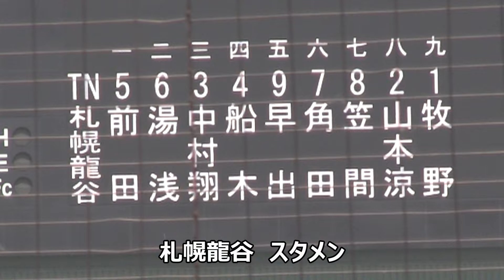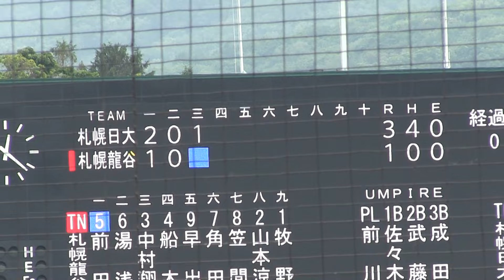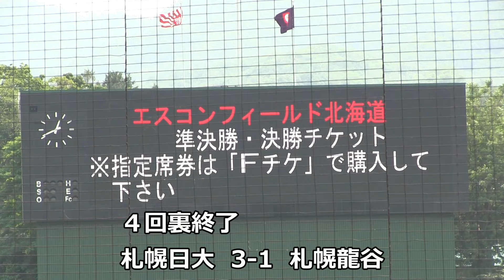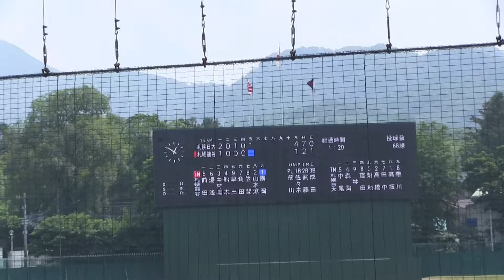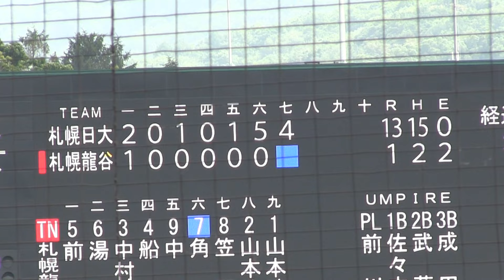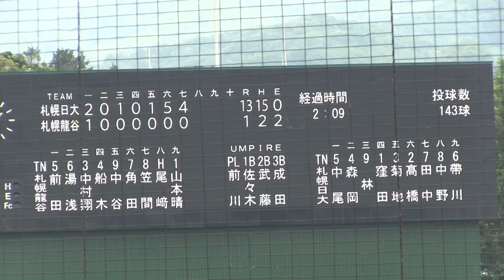【高校野球】 札幌日大 VS 札幌龍谷 第106回選手権大会南北海道大会1回戦 202４年7月12日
◆球場：札幌円山球場
◆プレーボール　11:31　　◆ゲームセット　13:40　　◆試合時間　2時間9分

 　　　　　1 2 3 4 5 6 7 　　 計
札幌日大　 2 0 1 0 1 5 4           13
札幌龍谷　 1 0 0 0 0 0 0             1
先攻（札幌日大）投手 - 捕手　 高坂、島田(6回) 、窪田(7回) - 高橋
 後攻（札幌龍谷）投手 - 捕手　 牧野 、廣岡4(回)、中村凱(6回)、山本晴(7回) - 山本涼

三塁打 窪田(1回)、帯川(6回) （札幌日大）
笠間(4回)（札幌龍谷）
二塁打 田中(6回)  （札幌日大）
備考 ７回コールド